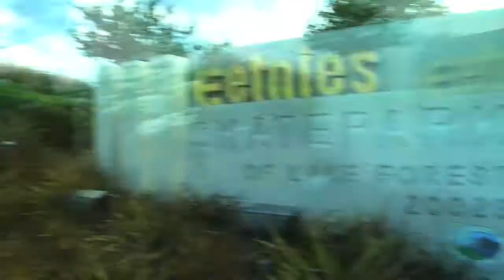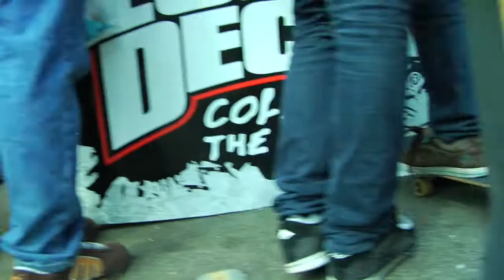Tech Deck @ 2008 Etnies Goofy vs. Regular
Tech deck